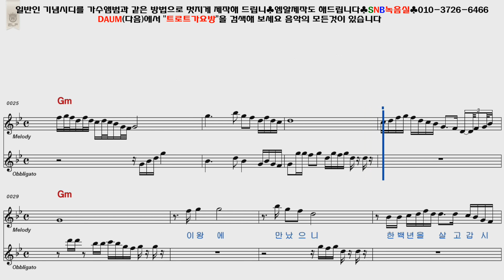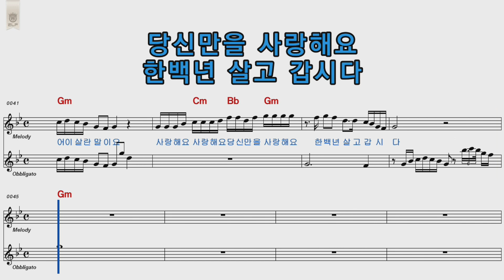나훈아 한백년 여자키